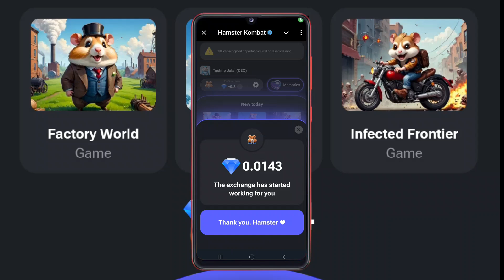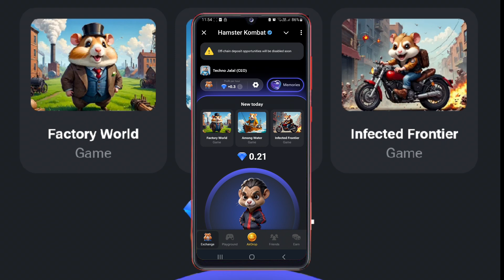Hamster Kombat সবাই পেমেন্ট পাবে না || Hamster Kombat Season 2 Update || Hamster Kombat New Update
hamster kombat season 1 is over
hamster season 1 is over
hamster season 2
hamster season 2 dimond
hamster airdrop
hamster airdrop new update
hamster season 2 ki
hamster season 2 kivabe kaj korbo
hamster season 1 is end
hamster new season update
hamster airdrop claim
hamster Snapshot update
hamster kombat season 2
hamster kombat season 2 ki
season 1 is over hamster kombat
season 2 hamster kombat

binance account kivabe khulbo
create binance
binance account
Binance account create Bangladesh
বাইনান্স একাউন্ট কিভাবে খুলবো
বাইনাস একাউন্ট খোলার নিয়ম
bainac account কিভাবে খুলবো
বাইনান্স একাউন্ট কিভাবে খুলে
Binance account create bangle
kivabe binance account khulbo 2024
baines account kivabe khulbo
binance কিভাবে খুলবো
binance কিভাবে খুলবো 2024 verified
binance
binance কিভাবে খুলবো 2024
Hamster Binance deposit
Hamster kombat to Binance
Hamster Binance connect Bangla
Hamster Binance add
Hamster কয়েন Binance ডিপোজিট করেন
Hamster থেকে Binance এ কিভাবে টাকা নিবেন
Hamster kombat withdraw
hamster kombat withdraw Bangladesh
hamster kombat binance এ পেমেন্ট নিন
Hamster কয়েন Binance withdraw করেন
hamster kombat withdraw process step by step
hamster kombat binance add problem
hamster kombat binance add prossing
hamster kombat binance add করবো কিভাবে